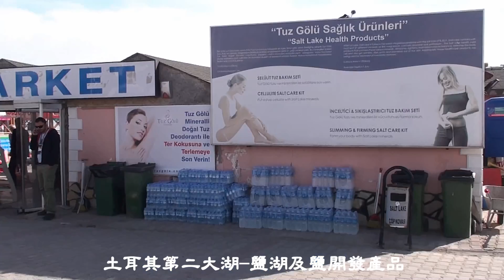永和陳正光土耳其風光-7M鹽湖